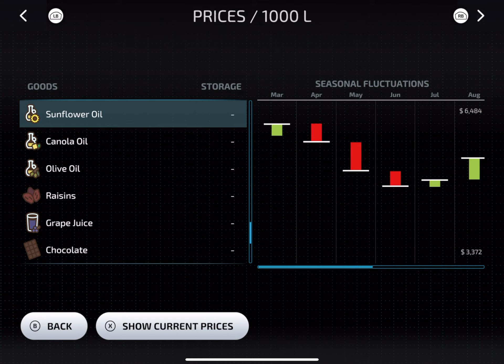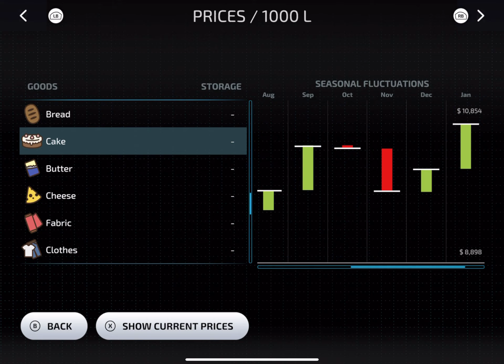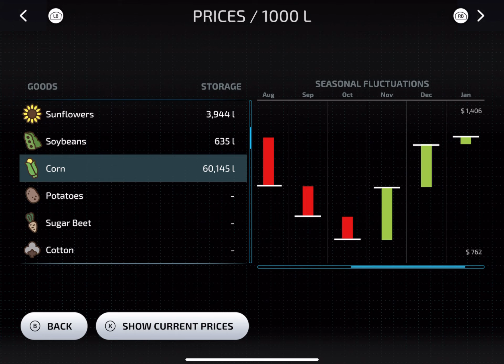Selling All Products and Make 2 Million Money | Farming Simulator 23 Amberstone #43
Farming Simulator 23 Mobile  Android iOS gameplay! fs 23 and fs23

       Game Developers
GIANTS Software

1. Pentagone - Onda Norte
2. Copacabana - Onda Norte
3. The Wave - Onda Norte
4. You Can Make it - Daxten
5. We Come Alive - waykap